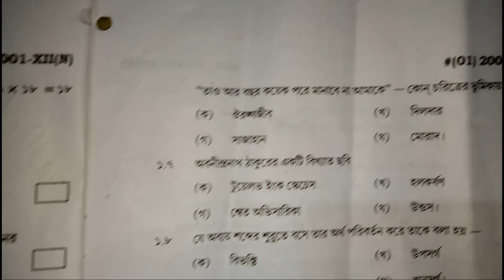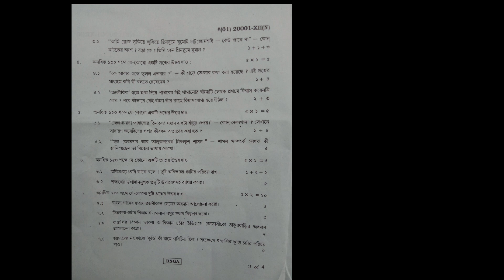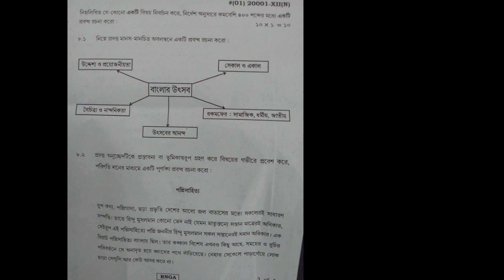BENGALI QUESTION PAPER.H.S 2018.Part(a+b)